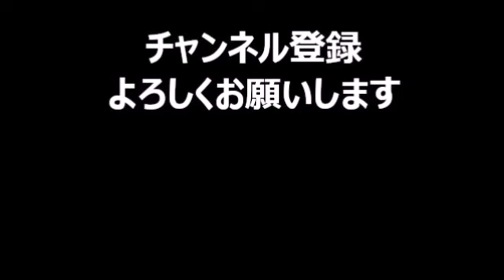安元洋貴・江口拓也のミクチャラジオ #24（2017年09月17日）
ミクチャラジオ 再生リスト